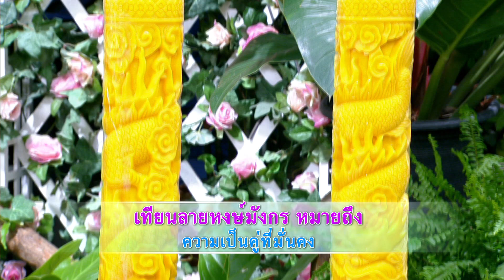สมาคมเมียจ๋า | 28 กรกฎาคม 2558 | อ.ช้าง - เช็คดวงสุดเฮง | 3-3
สมาคมเมียจ๋า 28 กรกฎาคม 2558 สมาคมเมียจ๋า 28 ก.ค. 2558 สมาคมเมียจ๋า 28 ก.ค. 58 SamakomMeajaa 28 July 2015 สมาคมเมียจ๋า ย้อนหลัง สมาคมเมียจ๋าfull สมาคมเมียจ๋า 28/07/58 สมาคมเมียจ๋า 28 กรกฎาคม 58